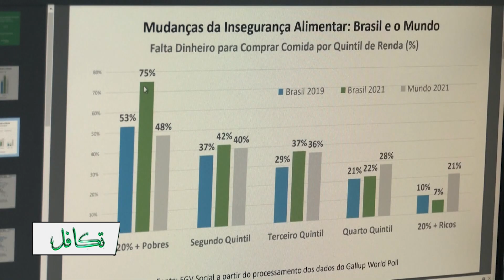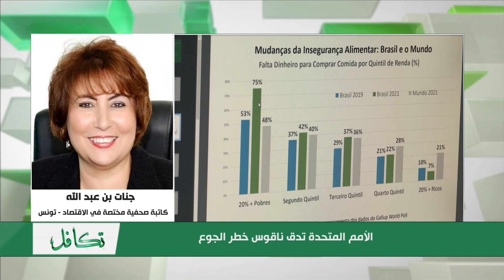الأمم المتحدة تدق ناقوس خطر الجوع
تقديم: سمير خالدي
مع: د. نهاد اسماعيل  - خبير اقتصادي
د. زكريا ملاحفجي - مدير مؤسسة السلام الإنسانية
د. علي سيف . رئيس المرصد اليمني الخليجي للدراسات الاستراتيجية
جنات بن عبد الله - كاتبة صحفية مختصة في الاقتصاد